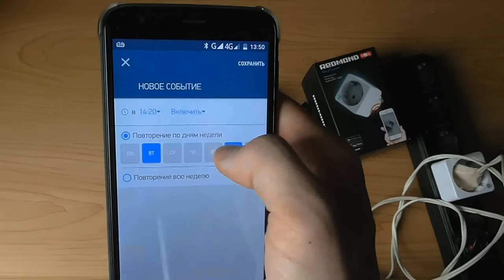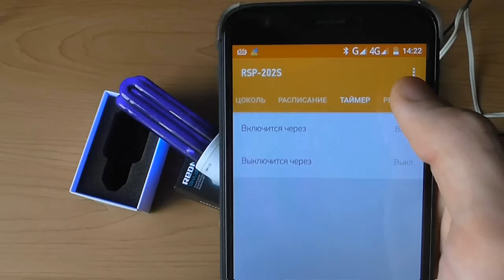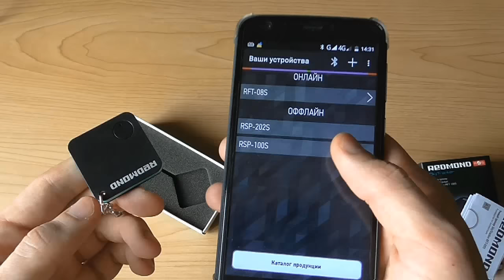Гаджеты для умного дома от Redmond (Упало с неба # 31)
Redmond Smart Home - умная техника с управлением со смартфона по цене обычной электроники.